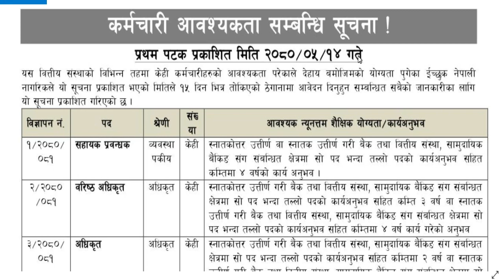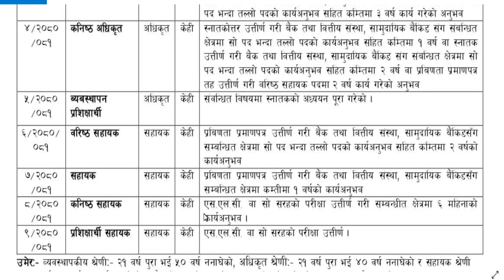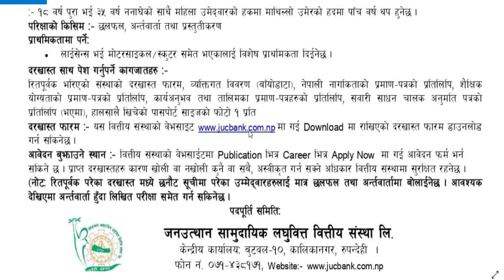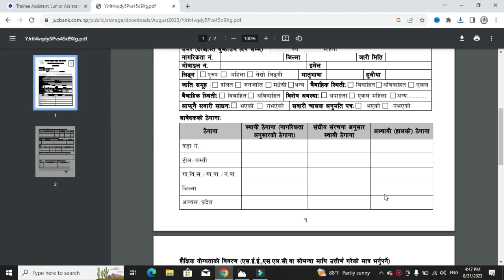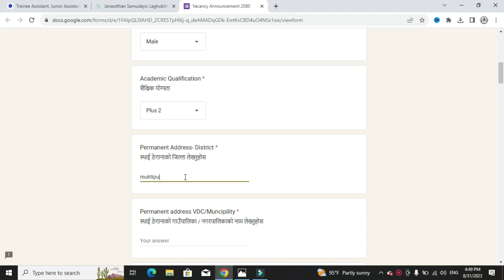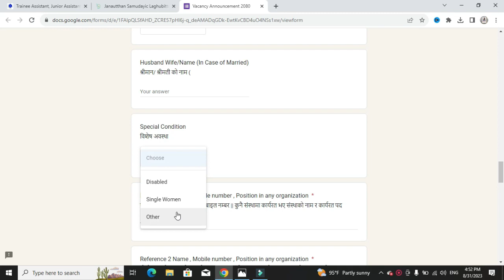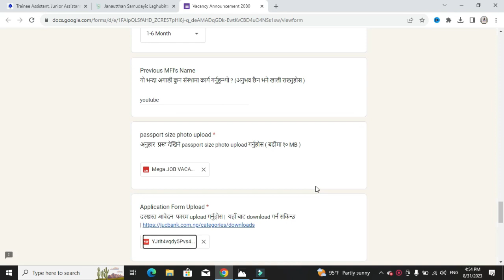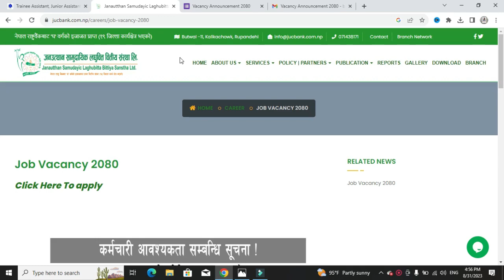Janautthan Laghubitta Bittiya Sanstha Vacancy 2080 | job vacancy 2080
maile yo videomaa tapaai harulaai Janautthan Laghubitta Bittiya Sanstha  Limited ko naya vacancy ko bareama janakari dinuko sathsathai online apply kasari  garna sakimxa vanerw sekayako xu, video pura hernus , apply garnus.